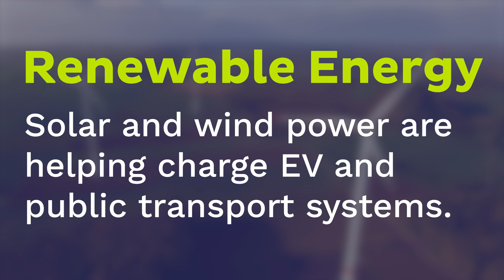Sustainable Innovations in Mobility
Are you aware of the efforts underway to improve sustainability across markets in mobility? Check out this video to see how these sustainable innovations are making a difference.

Contact a Bostik expert to learn how bonding and sealing solutions can enhance sustainability in your market